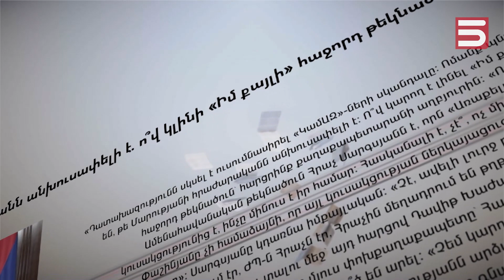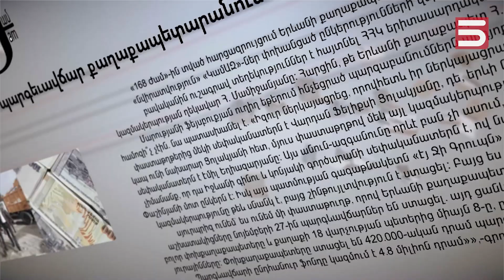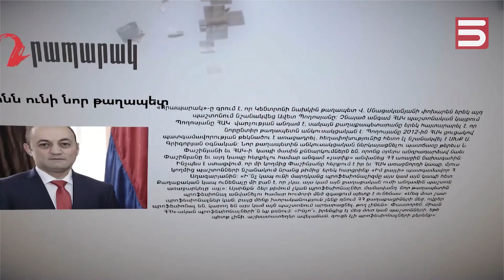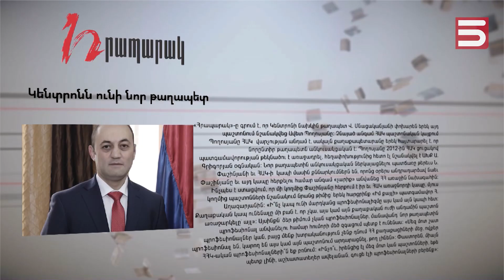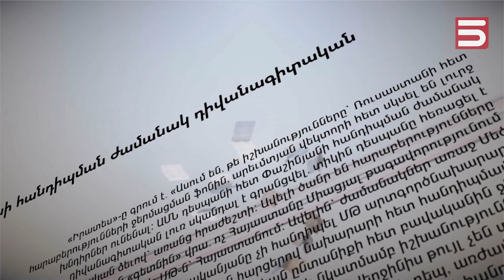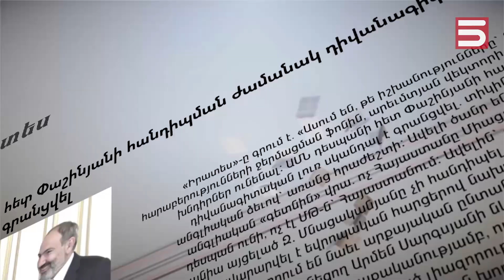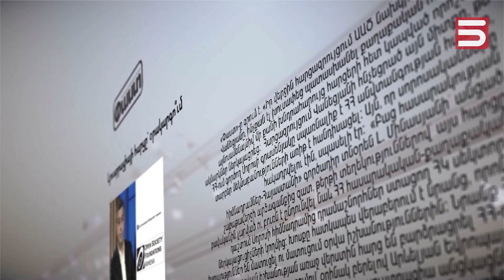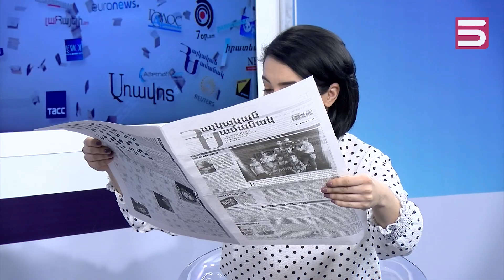ՀՀ ղեկավարը Արցախի քաղաքացիների միջեւ տարբերակում չպետք է դնի. Գեղամ Մանուկյան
Մեկնաբանելով փաստը, որ Արցախի նախագահական ընտրությունների թեկնածուների հետ Նիկոլ Փաշինյանի հանդիպմանը հրավիրված չի եղել Արցախի ԱԱԽ քարտուղար Վիտալի Բալասանյանը,Գեղամ Մանուկյանն անթույլատրելի համարեց ՀՀ վարչապետի կողմից տարբերակված մոտեցումը Արցախի քաղաքացիների նկատմամբ, հատկապես, երբ խոսքը վերաբերում է մարդկանց, ովքեր 600 տարի հետո հայ ժողովրդի կարեւորագույն հպարտության կերտիչներն են։